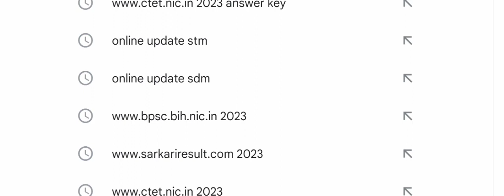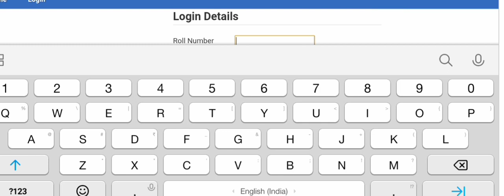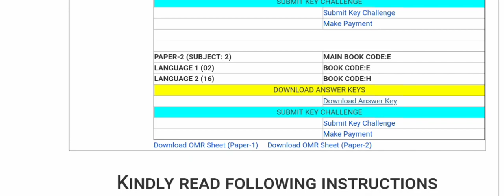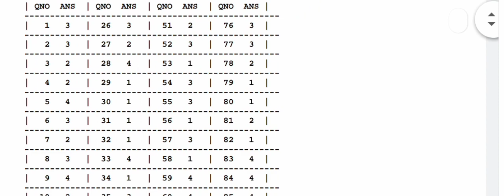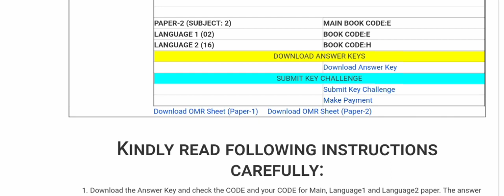ctetlatestnews/ every thing about ctet2023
CTET2023 Answer key
CTET-july 2023 Official Answer key आ
ctet answer key 2023 kaise check kare
ctet answer key 2023 paper
 ctet answer key 2023 paper 2
ctet answer key kab aayegi
 how to check ctet answer key 2023
जल्दी अपना marks check कीजिये